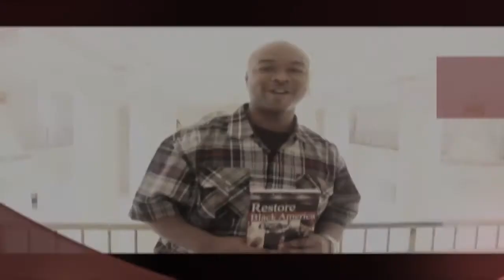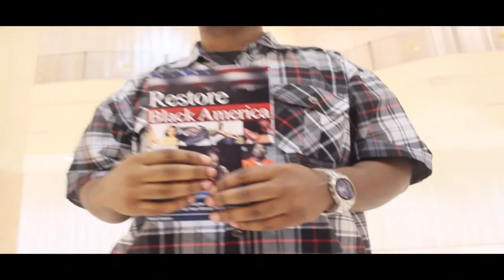Hustling vs. Building An Empire: Do You Smell Like A $100 Bill?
This video outlines the difference between hustling and building an empire